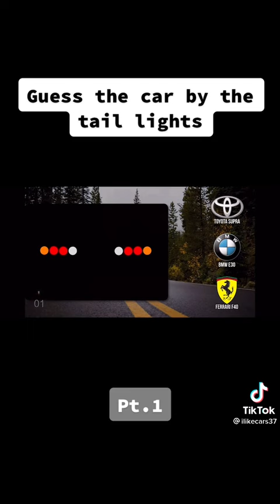guess the car by the taillights